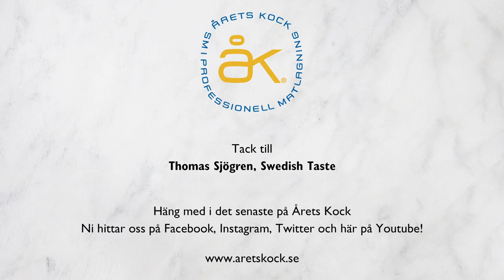Thomas Sjögren tipsar: Ostron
Skaldjurssäsongen har startat och här visar Thomas Sjögren, Årets Kock 2015, hur man öppnar två olika sorters ostron och hur man ser skillnaden på dem.